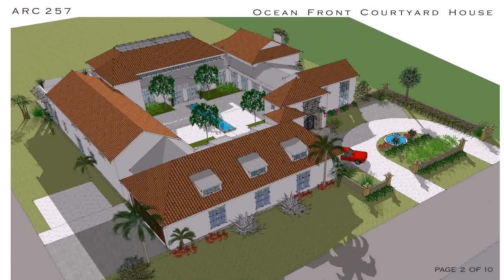House Plans With Stairs In The Middle (see description) (see description)